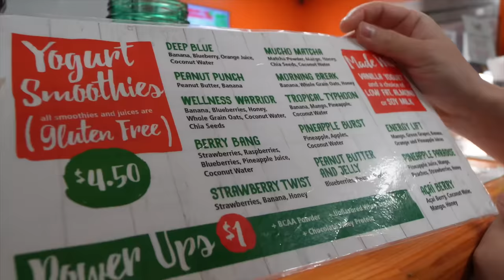5セットで終わる上腕二頭筋のガチトレーニング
沖縄の米軍基地にあるGunner’s fitness Centerに行ってきました！
今回は上腕二頭筋のトレーニング映像になります！

動画では5セットですが、本当は6セットです！